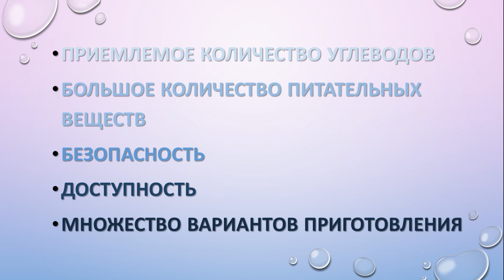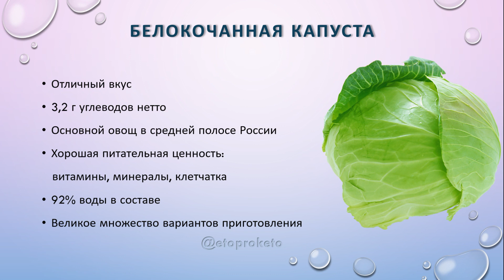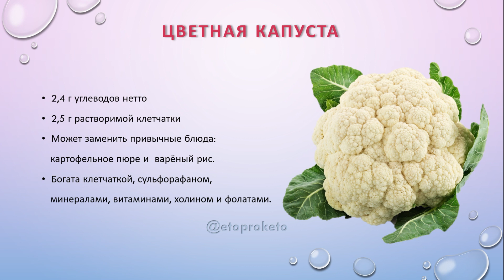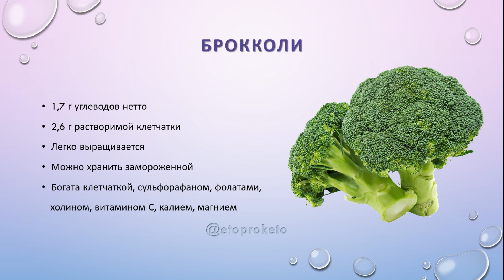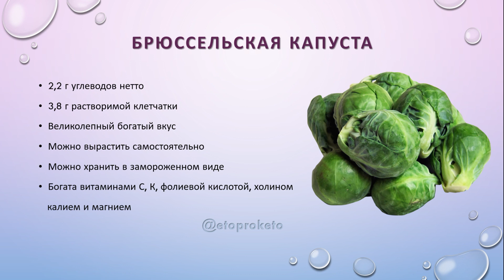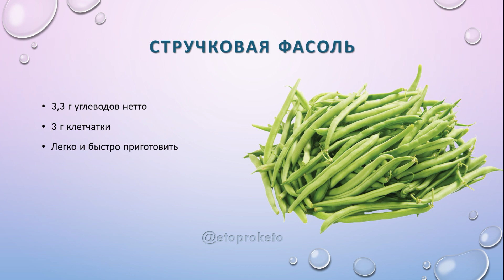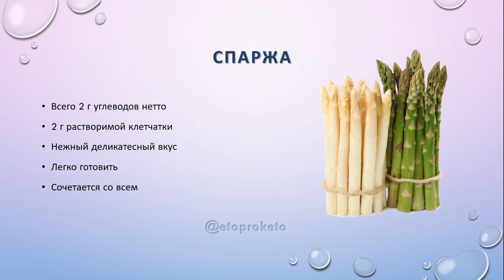ТОП-7 овощей на КЕТО!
Я составила для вас список из семи самых-пресамых кето-овощей. В  этот список данные овощи попали потому, что они:
Во-первых содержат приемлемое количество углеводов
Во-вторых, эти овощи содержат большое количество различных питательных веществ
В-третьих, эти овощи подходят для питания любого человека, поскольку не содержат антинутриентов.
В-четвёртых, почти все овощи, о которых пойдёт речь, доступны круглогодично
И в-пятых, рецептов приготовления разных вкусных блюд из данных овощей – великое множество, и вы наверняка найдёте для себя подходящий.

00:00 вступление
00:51 белокочанная капуста
02:27 кабачок
03:32 цветная капуста
05:11 брокколи
05:46 брюссельская капуста
06:54 стручковая фасоль
07:51 спаржа
Приобрести готовое кето меню на 2 недели всего за 499 руб. Простое, сытное, из самых обычных продуктов! На выбор - обычное и без молочных продуктов.
Группа 3-недельного онлайн-курса "Кето-стройность" с поддержкой кето-коуча
Мои компетенции в теме питания и здоровья